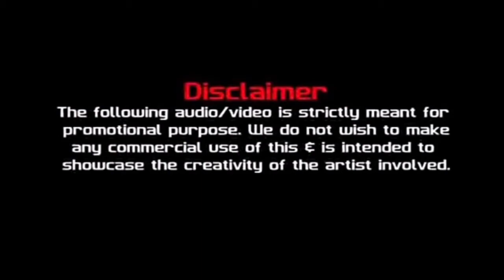Arijit Singh Mashup 2020 Emotional Songs The Love Mashup 2020 | Bollywood Mashup 2020